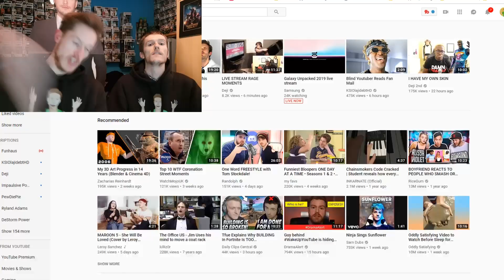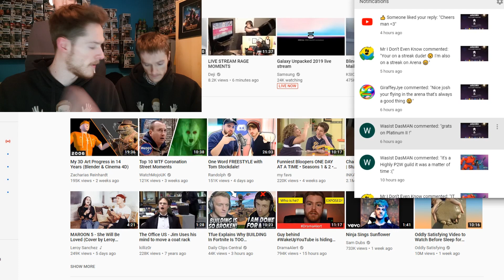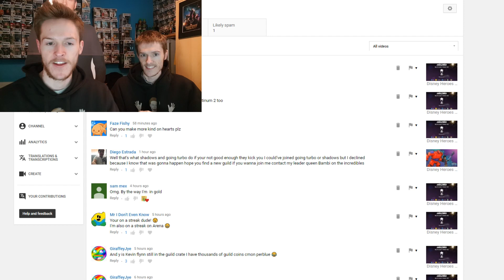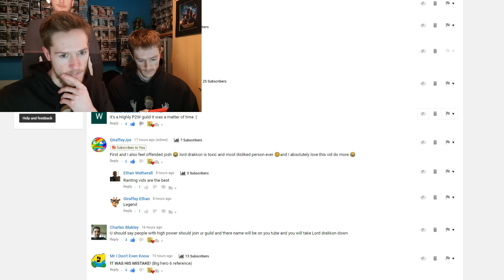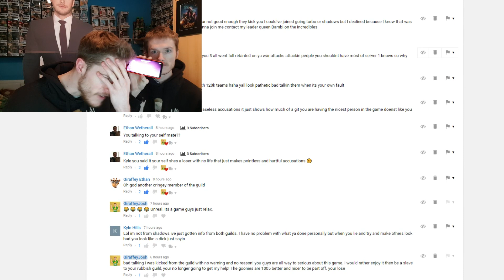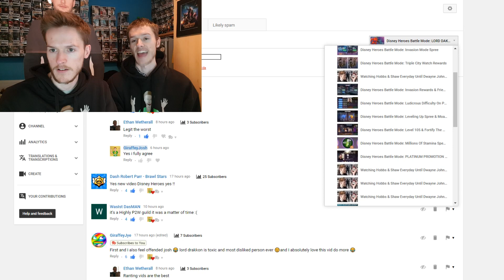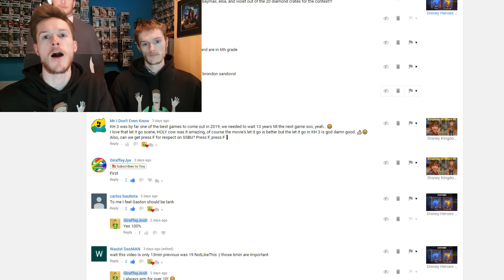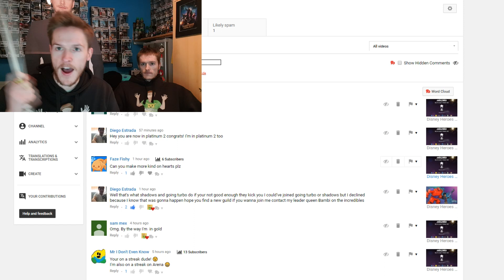1,000,000 Views - Reacting To Comments With My Twin